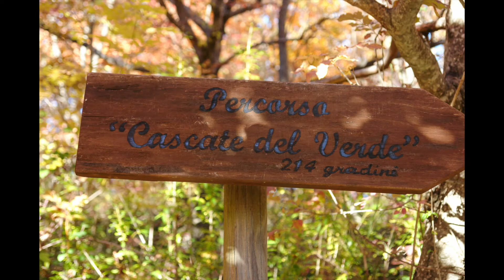Varie - Giro del Lago di Bomba